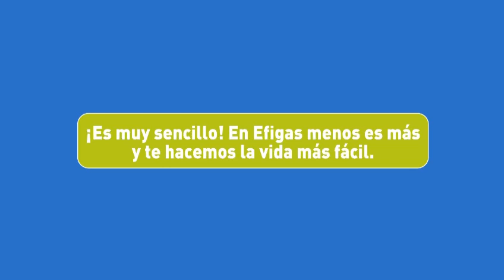Para pagar tu factura, te la ponemos fácil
Sabemos que te gustan las cosas que te facilitan la vida. Por eso, a la hora de pagar tu factura, te la ponemos fácil.

Ingresa a sigue las instrucciones y listo.

Será seguro, rápido y sin desplazamientos, ni intermediarios. ¡En Efigas, menos trámites es más practicidad para ti!